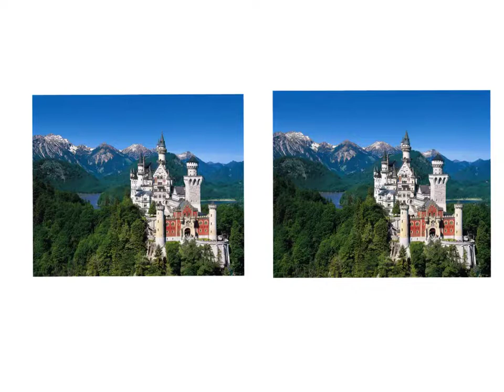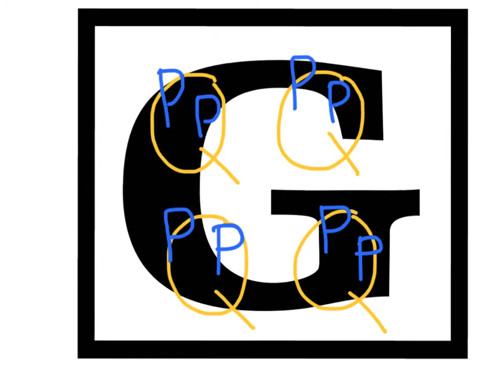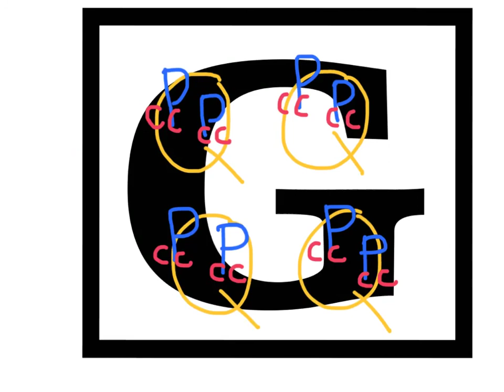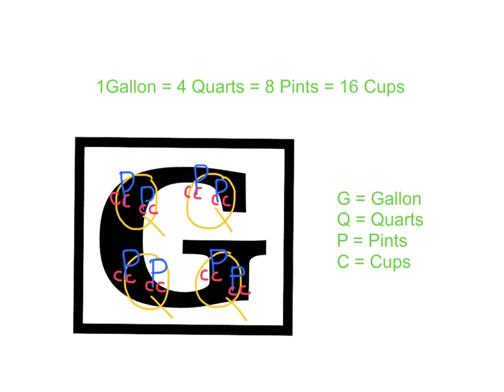converting in customary units of capacity